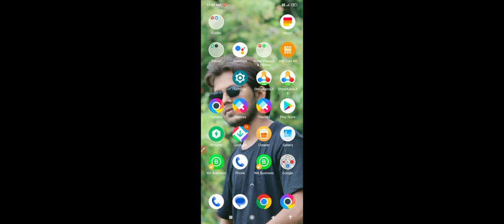PATNA HIGH COURT ASSISTENT RESULT 2023|| PATNA HIGH COURT ASSISTENT CUT OFF 2023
PATNA HIGH COURT ASSISTENT RESULT 2023|| PATNA HIGH COURT ASSISTENT CUT OFF 2023|| PATNA HIGH COURTPATNA HIGH COURT ASSISTENT RESULT 2023|| PATNA HIGH COURT ASSISTENT CUT OFF 2023|| PATNA HIGH COURT